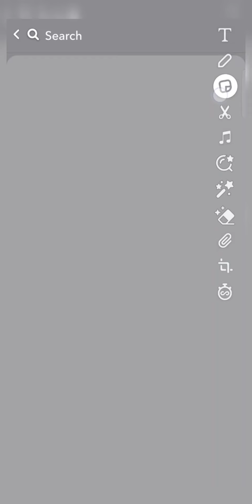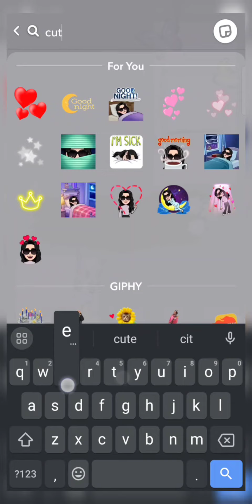Aesthetic purple theme💜snap Streak🌸ideas |Cute snap streak ||Miss UT 💕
Sticker
*Purple background
*Purple cute
*Purple
*Purple border
*Cute girl
*Star